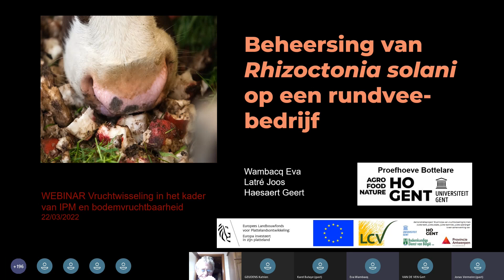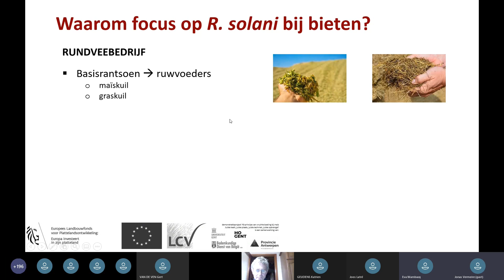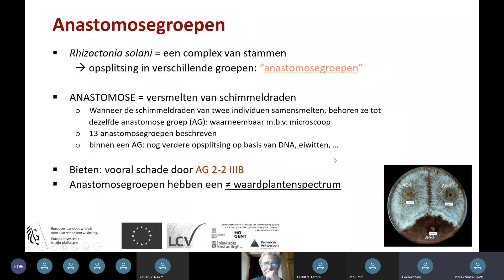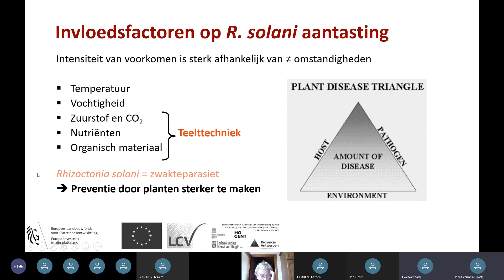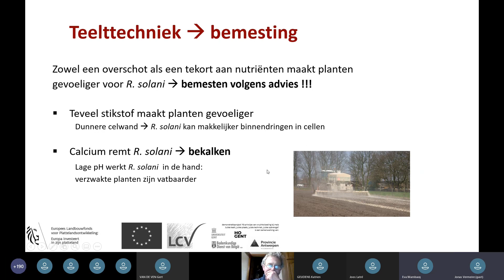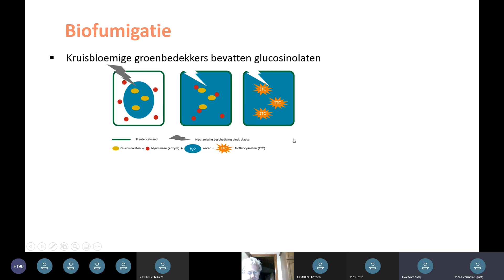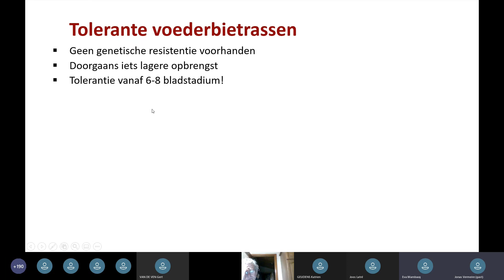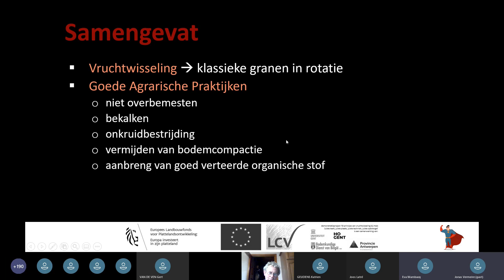Webinar Vruchtwisseling in het kader van IPM en bodemvruchtbaarheid deel 4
Tijdens deze webinar gaan we dieper in op de voordelen van teeltrotatie, oftewel vruchtwisseling. Er worden linken gelegd met de opbrengst, de organische koolstofopbouw in de bodem, het beheersen van de onkruiddruk en beheersing van ziekten en plagen bij de teelt van voedergewassen.
De webinar werd opgesplitst in 4 onderdelen, waarvan dit het vierde is:
• Vruchtwisseling in het kader van IPM en praktische gebruik vruchtwisselingsscenario’s 2.0 : ing. Joos Latré, Proefhoeve Bottelare HOGENT-UGENT
• Vruchtwisselingsscenario’s : evolutie organische-koolstofgehalte en stikstofbalans : Ir. Mia Tits , Bodemkundige Dienst van België
• Beheersing onkruiden, ziekten en plagen in een vruchtwisselingsperspectief : ing. Gert Van de Ven, Hooibeekhoeve/LCV
• Beheersing van Rhizoctonia solani op een rundveebedrijf : Dr. Ir. Eva Wambacq, Proefhoeve Bottelare HOGENT-UGENT

De webinar werd georganiseerd binnen de projecten:
- Demonstratieproject 4J-principe van vruchtwisseling bij mais: Juiste teelt, juiste plaats, juiste techniek, juiste opbrengst
- Interreg NWE-project FABulous Farmers
- Demonstratieproject IPM in de akkerbouw

Georganiseerd door: LCV vzw, Hooibeekhoeve, Bodemkundige Dienst van België en Proefhoeve Bottelare (UGent/HoGent) in samenwerking met Agrocampus